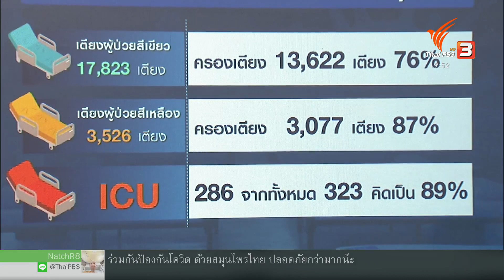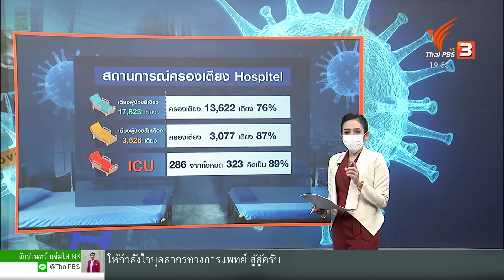CCR TEAM หนุนท้องถิ่น - คุมระบาด : พลิกปมข่าว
ตัวเลขผู้ป่วยที่ยังคงรักษาตัวอยู่ ทั้งในโรงพยาบาลและโรงพยาบาลสนาม เพิ่มจากเมื่อวานนี้ (13 ก.ค. 64) เกือบ 5,000 คน จนวันนี้ (14 ก.ค. 64) เกือบแตะหลักแสนคน ตัวเลขนี้ สะท้อนความสาหัส ของระบบสาธารณสุข และคงไม่ลดลงเร็ว ๆ นี้ ล่าสุดมีกลไก CCR - Team ของกระทรวงสาธารณสุข ที่กำลังปฏิบัติภารกิจเชิงรุกในชุมชน ช่วยแก้ปัญหาเรื่องนี้ได้ไหม

ติดตามชมรายการพลิกปมข่าว วันพุธที่ 14 กรกฎาคม 2564 ในช่วงข่าวค่ำมิติใหม่ทั่วไทย ทางไทยพีบีเอส หรือรับชมย้อนหลังได้ทาง